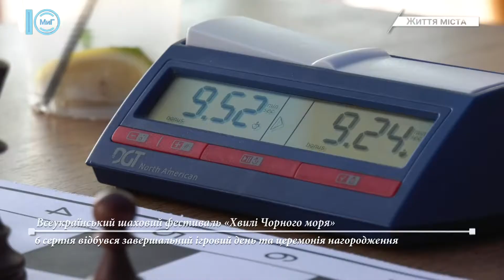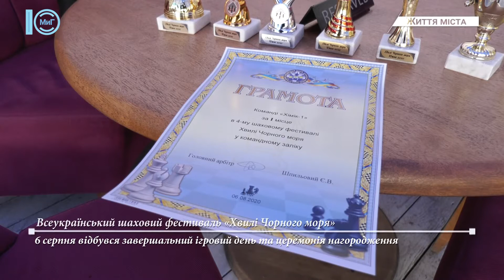Завершився Всеукраїнський шаховий фестиваль «Хвилі Чорного моря». Життя міста.6.08.2020